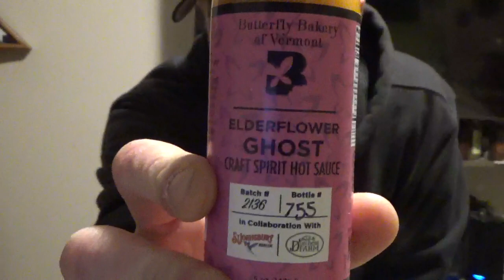Unboxing of an amazing hotmail package from an old friend, this was way too much and so appreciated!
Thank you Aaron, words cannot express how much this means to me. This sauce will not go to waste, I can promise you that. Thank you so much brother!!